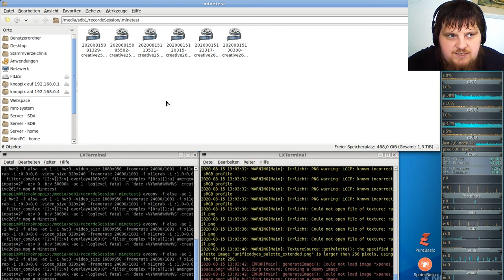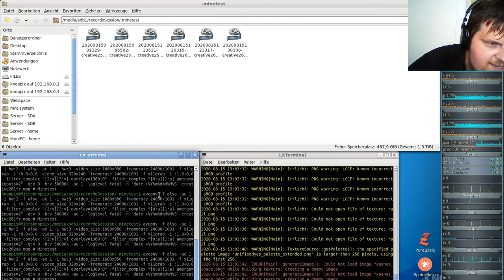Let´s Play Minetest - German-Creative-server ( Minecraft orientiertes Spiel ) #262